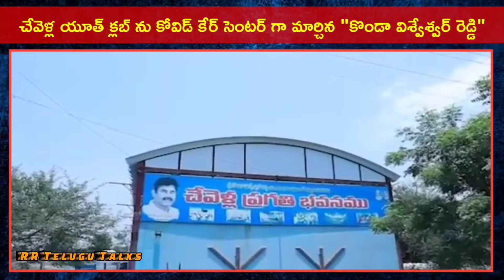కోవిడ్ కేర్ సెంటర్ ప్రారంభించిన కొండా విశ్వేశ్వర్ రెడ్డి | Konda Vishweshwar Reddy | RR Bytes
Chevella Youth Club converted to 10 bed Covid ward with 10 Oxygen Concentrators by ex MP konda vishweshwar reddy.It is totally free for Chevella people.